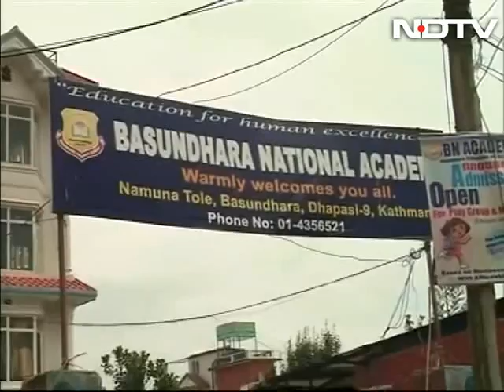Nepal earthquake: It was a school, now a shelter for many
Many government schools in Kathmandu are now being used as makeshift shelter homes after the devastating earthquake forced people to flee their homes. The work load of cooking and daily chores is divided between the teachers and parents alike.